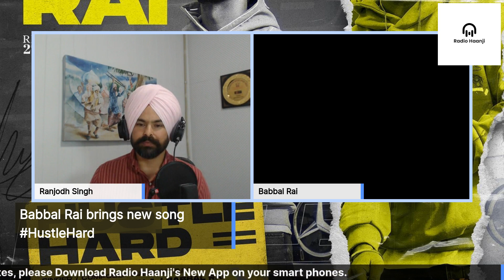ਟੈਕਸੀ ਚਲਾਉਣ ਵਾਲੇ ਛੱਲੇ ਦੀ "ਬੱਬਲ ਰਾਏ" ਤੱਕ ਦੇ ਸਫ਼ਰ ਦੀ ਕਹਾਣੀ-Babbal Rai Exclusive Interview|Radio Haanji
Watch this detailed and fun-filled interview with the first Punjabi-Australian Star & Singer babbalrai - Babbal Rai brings his new Punjabi song hustlehard. Watch it on Babbal's YouTube Channel.
Interview Host: RanjodhSingh.
ਟੈਕਸੀ ਚਲਾਉਣ ਵਾਲੇ ਛੱਲੇ ਦੀ "ਬੱਬਲ ਰਾਏ" ਤੱਕ ਦੇ ਸਫ਼ਰ ਦੀ ਕਹਾਣੀ